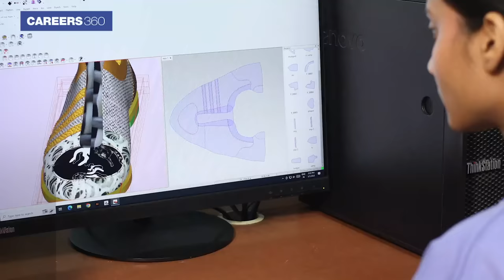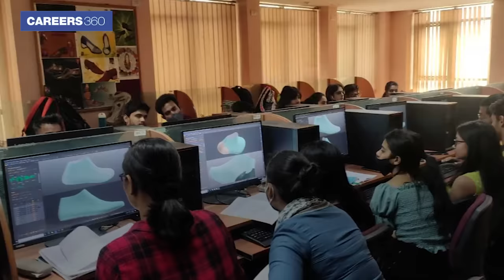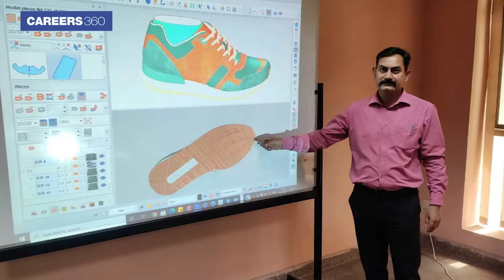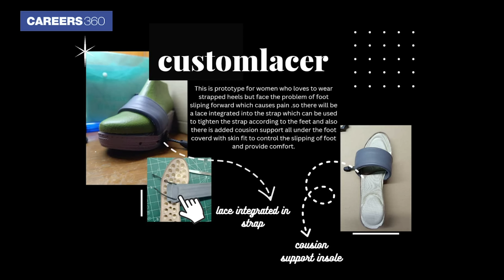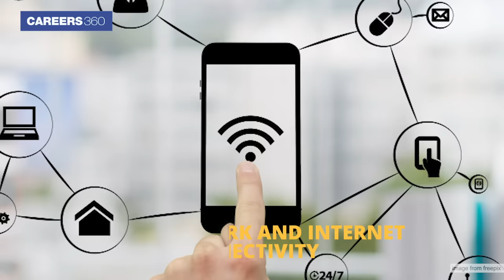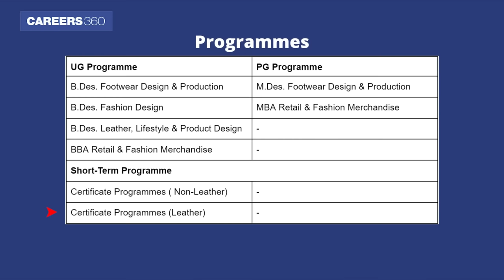Career in Footwear Design and Manufacturing, B.Des/M.Des course Details | FDDI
Footwear Design Development Institute (FDDI) - Whether you're a budding designer, a fashion enthusiast, or simply curious about the inner workings of the footwear industry, then this video is a must-watch for you. It takes you into the fascinating world of footwear design and manufacturing showcasing the renowned Footwear Design and Development Institute (FDDI).

Footwear design is the study of sketching attractive designs, aesthetics, consumer interests, and manufacturing using the latest technology. And, FDDI is known for its expertise in the art and science of footwear. FDDI was established in 1986 by the Ministry of Commerce and Industry, Government of India. It has been recognized as an “Institution of National Importance” under the FDDI Act 2017. FDDI has set up 7 centres of excellence across India. FDDI is known for its design studios and state-of-the-art production facilities.

FDDI offers B.Des and M.Des degree programs and is playing a key role in imparting education and facilitating the Indian industry by bridging the skill gap in the areas of Footwear, Leather Accessories & lifestyle products.

How To Become a Shoe Designer?

People also Search:
footwear design
footwear design courses
footwear design courses online
footwear design and development institute
fddi footwear design & development institute
fddi campus
fddi course details
fddi college